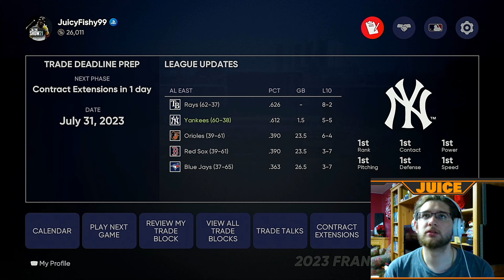MLB The Show 21 | New York Yankees Legends Fantasy Draft | Ep 20 | 2023 ALL Star Weekend!!